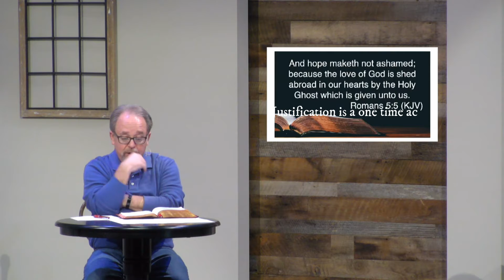Adult Bible Study- December 2, 2020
Pastor Jeff continues his message on Romans!